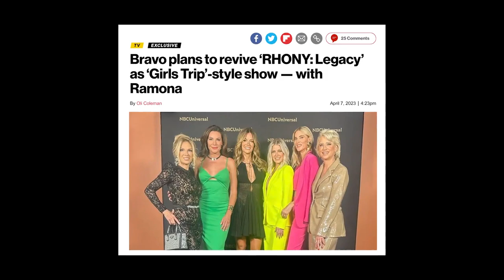24 Hrs w/ RHONY: Bethenny Frankel & Kelly Bensimon's iconic fight, Jill Zarin's reveals origin story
Inspired by our love for the new season of “The Real Housewives of New York City” and the fact that “RHUGT: RHONY Legacy” is returning this winter, we figured there was no better way to spend a summer day than trying to live our best life — Apple-holder style.

Thanks to our friends at Tri-State Cadillac, we were also able to do this with ease — driving from each luxurious destination in their iconic LYRIQ model, which is completely electric.

Do you know what else was electric? The energy at Jill Zarin’s luncheon!

From checking out “RHONY” star Sai De Silva’s Brooklyn brownstone to visiting Brass Monkey with Kelly Bensimon to working up a sweat during a boxing session at Trinity Boxing Club, our day as a NYC Bravolebrity was booked and busy.

Chapters
01:15 Jill Zarin's Luxury Luncheon
01:28 Kristen Taekman
02:35 Jill Zarin and Ally Shapiro
04:51 Sai De Silva in Brooklyn
09:43 Brass Monkey with Kelly Bensimon
13:00 Trinity Boxing Club